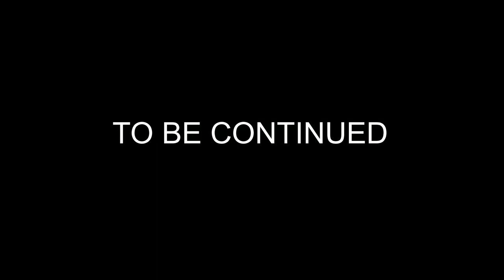Mario Party 2 ! (Horror Land) - Part 3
Well then, there goes my lead in just a few turns. Guess goes to show that even one turn can still change things around in Mario Party. Its not over until all the bonus stars are given at the end (if bonuses are on). Get ready for a dramatic nail biting last moments of this board where my winning streak is on the line. You won't believe how it all concluded in the end.